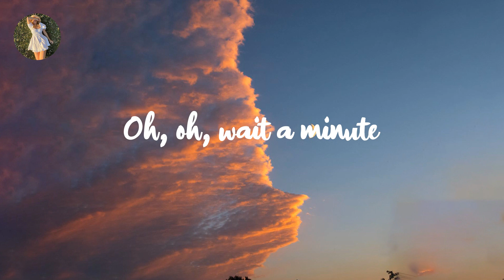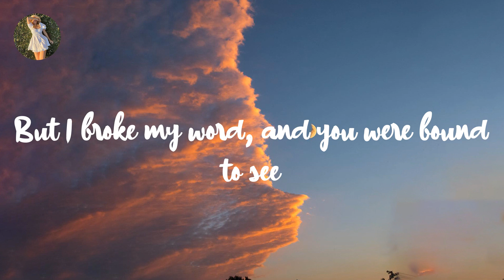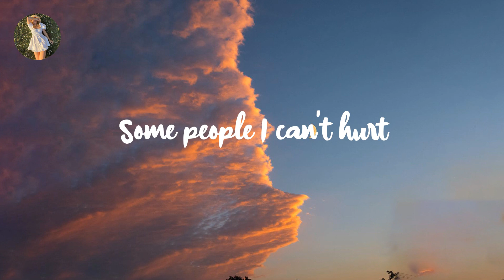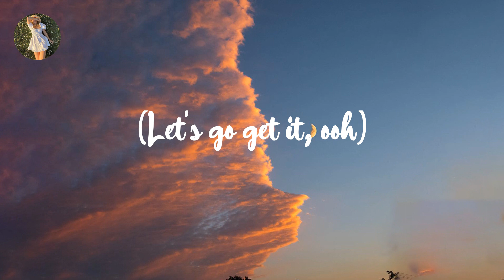Willow - Wait a Minute! (Lyrics)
Willow, Wait a Minute!, Willow Wait a Minute!, Wait a Minute! Willow, Wait a Minute! lyrics, Willow music, Willow songs, Willow 2022, Wait a Minute! tiktok songs